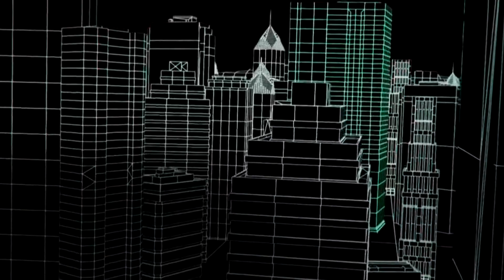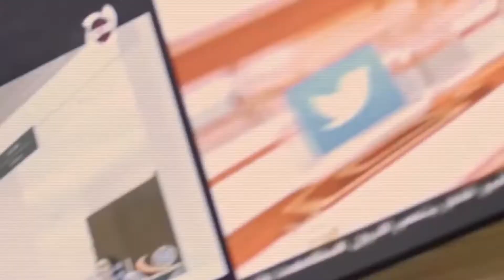أكاديمية التغيير القطرية.. ذراع تميم السرية لتمرير العمليات المشبوهة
خلال الأيام  الماضية، خرج التلفزيون البحرينى، ليكشف عن مؤسسة قطرية كان لها دور كبير فى نشر الفوضى فى منطقة الشرق الأوسط، واتهمها بشكل مباشر بالوقوف وراء محاولات الانقلاب على المملكة البحرينية خلال الفترة الماضية

وبالبحث عن معلومات حول هذه الأكاديمية، يظهر الشخصيات التى كانت وراء تأسيسها، ومن بينهم صهر يوسف القرضاوى، فضلا عن الأهداف المغرضة وراء تأسيسها، وتاريخ إنشاءها